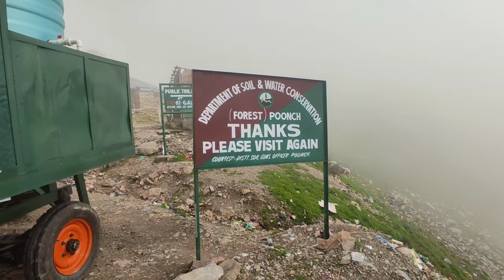Peer ki gali - Mughal road poonch | Haya doond😳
Hi! I'm Ibby Ibrar. On my channel, you will find Traveling videos. I love traveling and sharing my experiences with you. 🥰

Pir ki Gali is an attractive natural place located at 1140fts. Above the sea level exactly on the boundary of Poonch and Shopian. Pir marg (meadow) surrounded with snow clad peaks, cool breeze and tribal life satyle starts from pir gali which is known as the crown of 240km log Pir panchal range the 84km long Mughal road passes through the heart of Pir Panchal via Pir gali which is 43km away from Buffliaz Poonch and 41km from Shopian with the opening of Mughal road great hustle bustle starts at Pir gali and simultaneously the surrounding natural resort and beautiful valley of seven lakes, Panj tarnimeadow, Girjan Doke, Tata kutti, peak, Chatta pani, Glacier come into lime light which are ideal for scenic and adventure Tourism.

👉Thanks a lot for reading about me and just one last thing :-
👉Keep Watching.